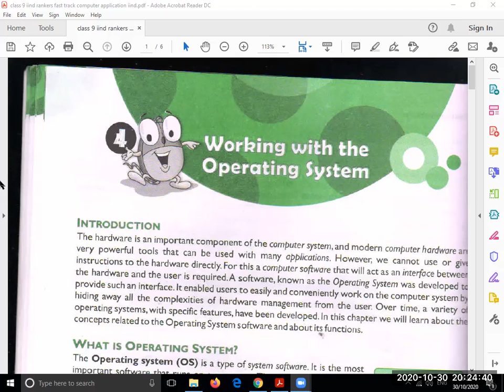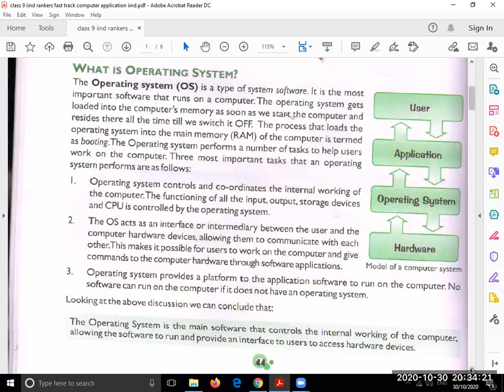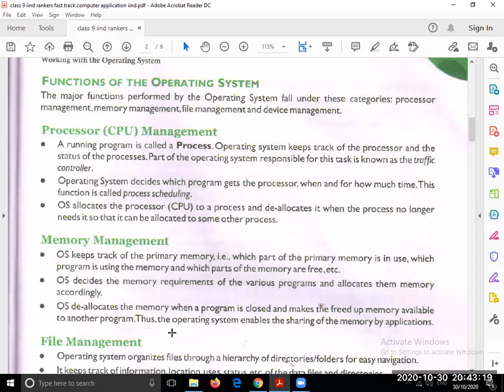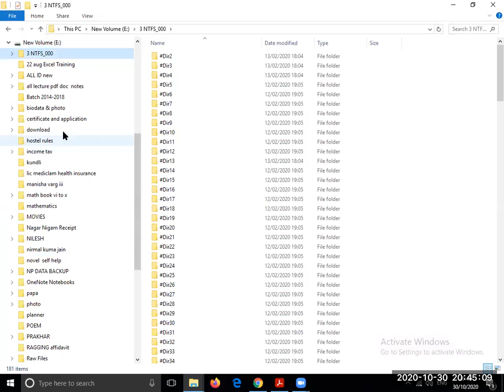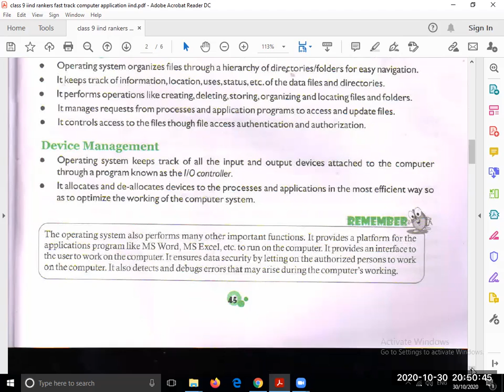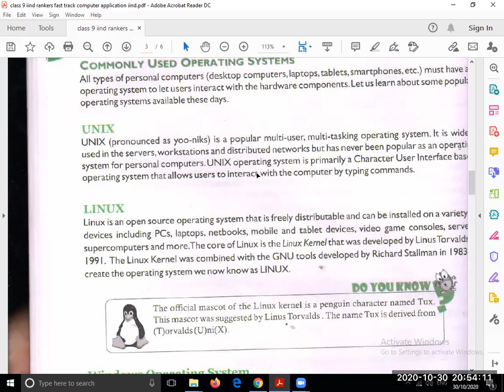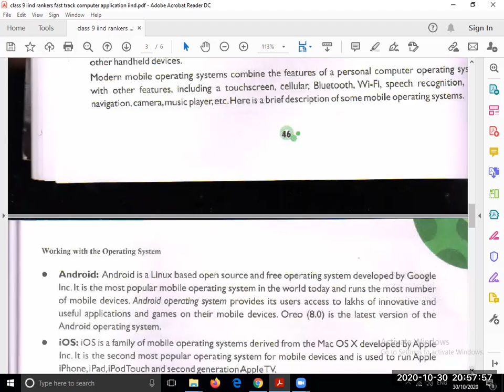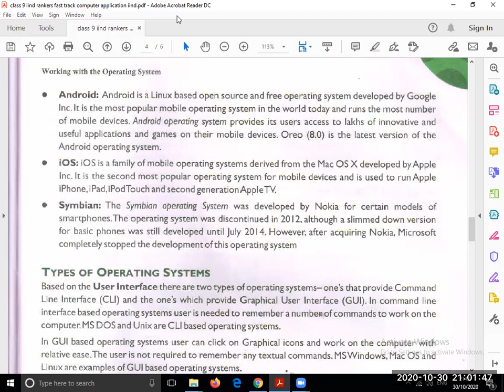class 9th ix OS or operating system different types of functions of operating system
class 9th ix
operating system
operating functions